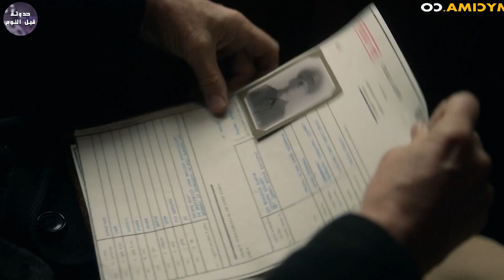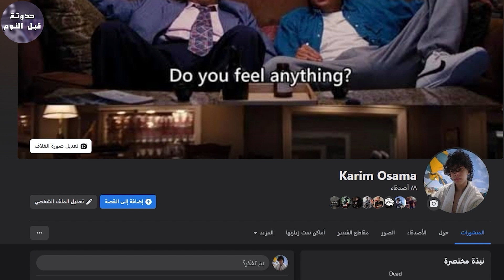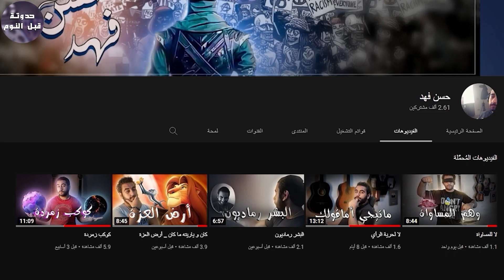توماس فوكن شلبي و عصابة البيكي بلايندرز 🔫🔥- ملخص مسلسل Peaky Blinders الجزء الأول🔥